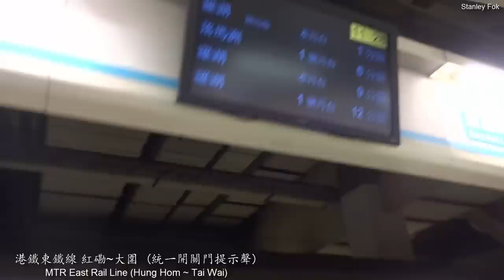【告別長嘟】東鐵線 紅磡~大圍 (統一開關門提示聲) MTR East Rail Line (Hung Hom ~ Tai Wai)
實在不喜歡東鐵線的統一開關門提示聲, 非常不配做地面通勤車的廣播, 反而以前的長嘟更好